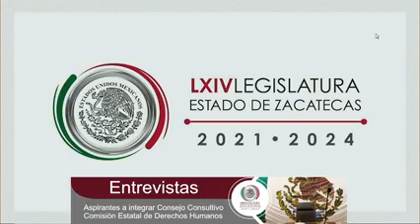Participación de la abogada Yolanda del Sol Ortega Cruz en el Congreso de Zacatecas.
Aspira con su preparación académica a ocupar el cargo del Consejo Consultivo de la Comisión Estatal de Derechos Humanos del Estado de Zacatecas, al igual que otras entrevistadas.